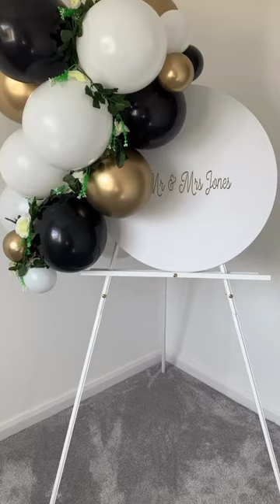Wedding Balloon Easel